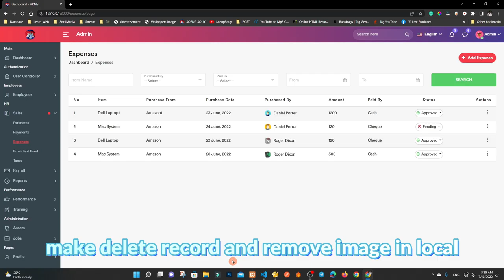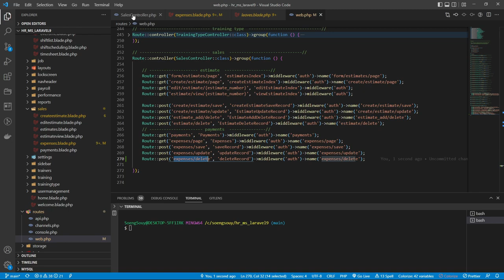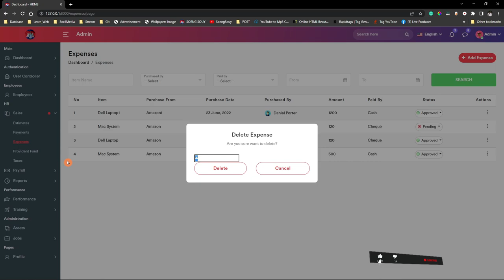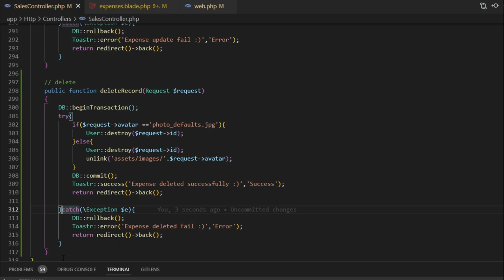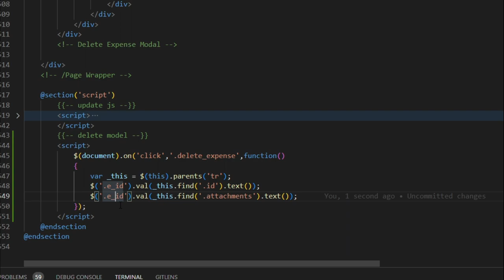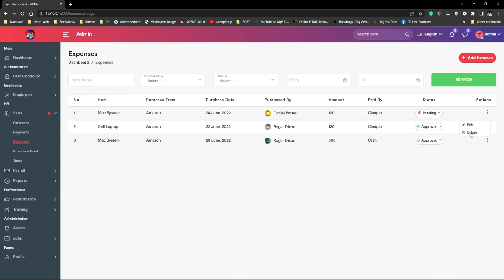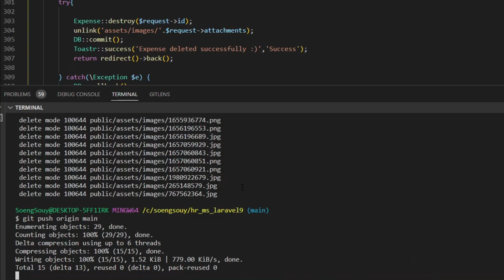Laravel 9 Delete record with remove image in Expense | Sales HR